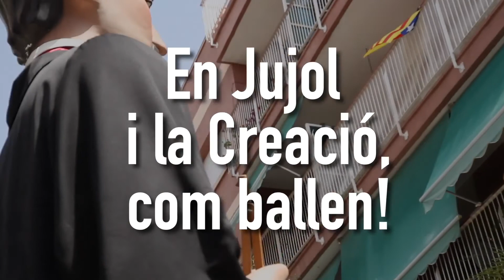Trobada de Gegants i correfoc de Festa Major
El cap de setmana del 18 i 19 de juny, Sant Joan Despí ha viscut el pròleg de la Festa Major amb dues activitats de cultura popular: la XXXVIII Trobada de Gegants i el correfoc. La Colla de Diables de Sant Joan Despí, juntament amb unes altres cinc colles de diferents punts de Catalunya, han omplert de llum, color i gresca els carrers de les Planes durant el correfoc, el primer de la dragona Espurna. I els gegants Jujol i Creació, acompanyats de gegants i gegantes d'una desena de colles d'arreu de Catalunya, han protagonitzat la Trobada de Gegants pels carrers del Centre.